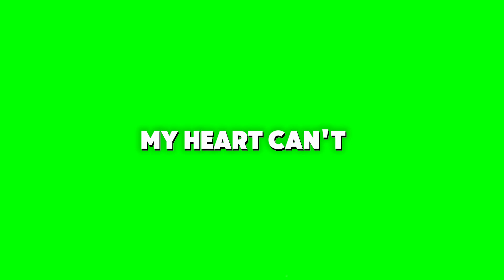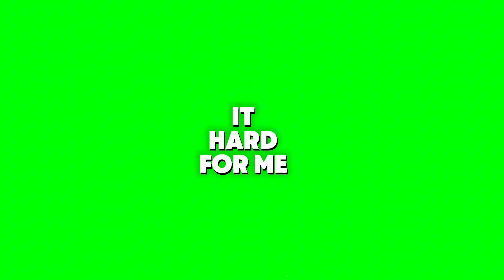XXXTENTACION - Changes [Raiin Remix] (Green Screen Lyrics) | No Copyright